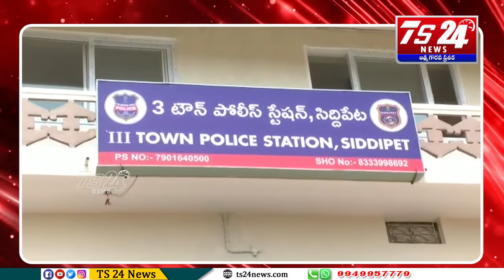సిద్ధిపేట అర్బన్ పరిధిలో మూడవ పట్టణ- త్రీ టౌన్ పోలీసు స్టేషన్ ను పోలీసు ప్రారంభించిన హరీశ్ రావు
సిద్ధిపేట అర్బన్ పరిధిలో మూడవ పట్టణ- త్రీ టౌన్ పోలీసు స్టేషన్ ను పోలీసు కమిషనర్ జోయల్ డేవిస్ లతో కలిసి ప్రారంభించిన రాష్ట్ర ఆర్థిక శాఖ మంత్రి శ్రీ హరీశ్ రావు